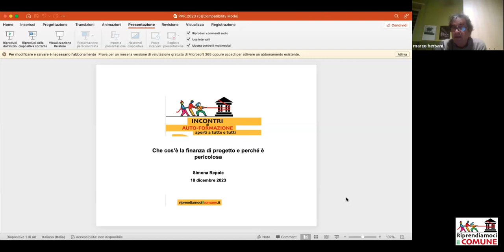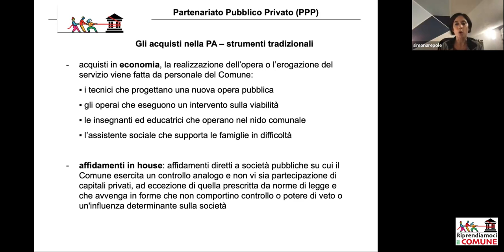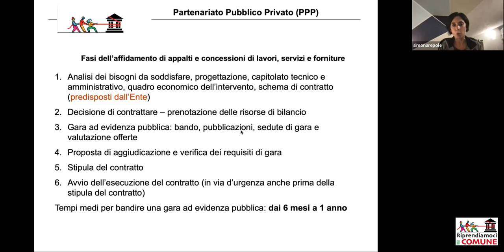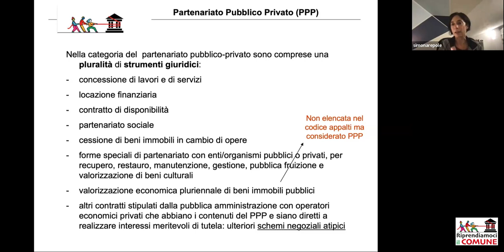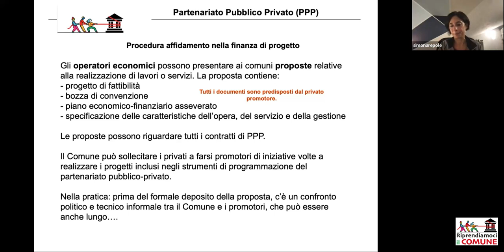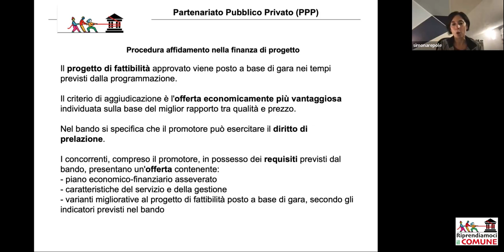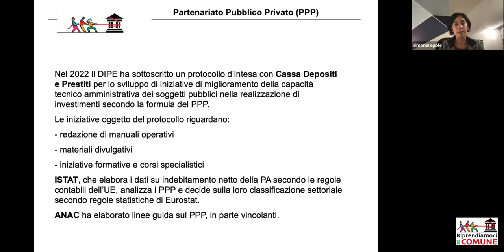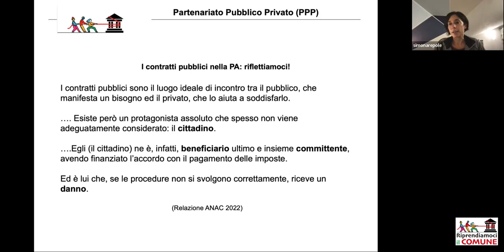Che cos'è la finanza di progetto (project financing) e perché è pericolosa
Quarto e ultimo incontro di auto-formazione sulla campagna Riprendiamoci il Comune:
Lunedì 18 Dicembre 2023 (ore 18) - Simona Repole